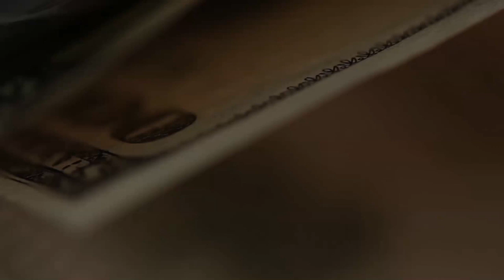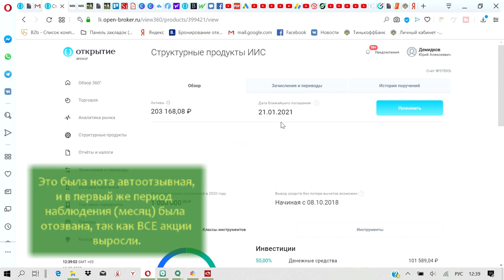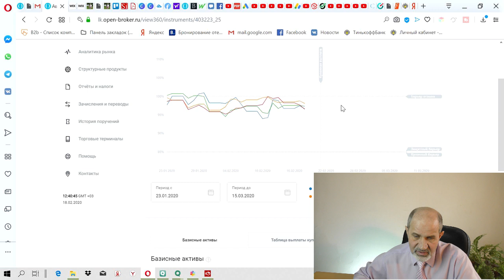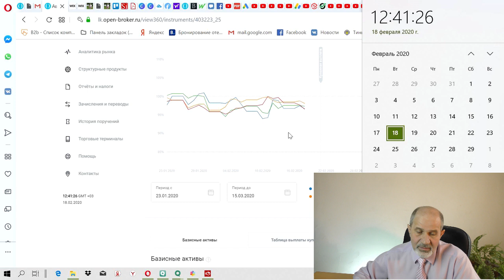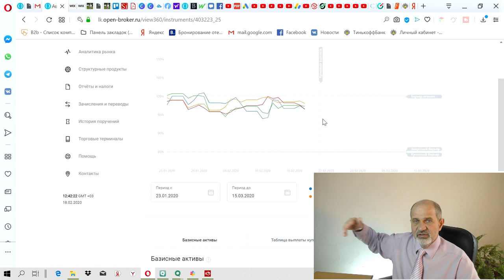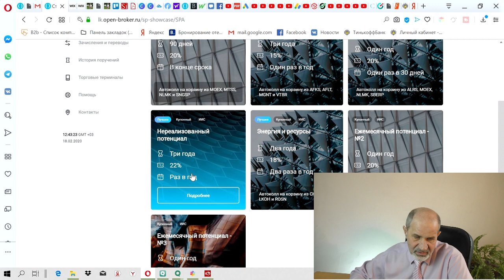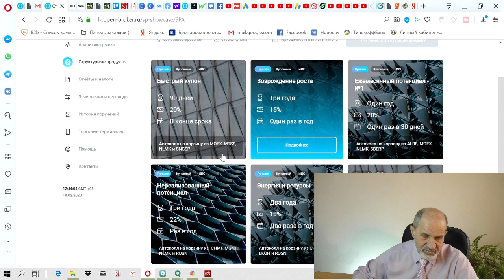Нота: акции упали, но доход будет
Живой пример пользы нот: акции четырех компаний, входящих в продукт, упали. Но очередной ежемесячный доход из расчета 20% годовых будет получен.